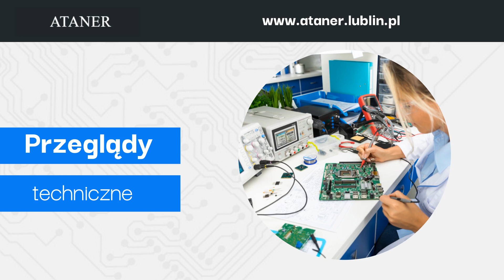Naprawa sprzętu laboratoryjnego Lublin Ataner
NaprawaSprzętuLaboratoryjnego i aparatury medycznej jest naszą specjalnością. Oferujemy również przeglądy. Ponadto zajmujemy się automatyką przemysłową, w tym montażem, serwisem i wdrożeniami. W ofercie mamy też kwalifikacje oraz walidacje urządzeń, procesów i pomieszczeń. Uzupełnienie oferty to pomiary instalacji elektrycznych, wielkości nieelektrycznych oraz bezpieczeństwa maszyn i urządzeń.